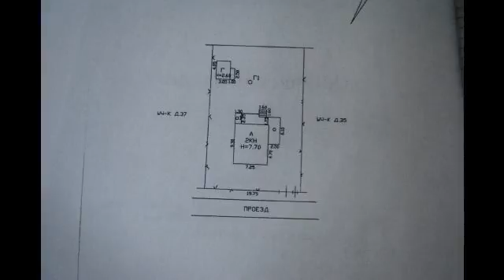Самое выгодное предложение в Курортном районе!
Цена: 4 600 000 Руб.
Прекрасный отдых в Курортном районе в сезон и не только!
Финский залив, река Гладышевка, лес, красивый вид позволят Вам отключиться от городского шума и суеты. Просторный двухэтажный дом, практически готовый для круглогодичного проживания, в небольшом садоводстве. Семь комнат с качественной отделкой позволят каждому отвести своё место для отдыха. Полы с подогревом и кирпичная печка не дадут замёрзнуть в холодную погоду. Возможна установка отопительного котла. Участок ухожен, разработан, много плодовых деревьев, разбиты клумбы. Рядом с домом выстроена отличная баня, так что полноценный отдых будет обеспечен.
Почему нужно покупать у нас:
- готовность всех документов для сделки уже сегодня;
- собственность на дом и на землю;
- нет недостроев;
- территория заповедника (экология, отсутствие магистралей);
- престижный Курортный район;
- хорошего качества д...